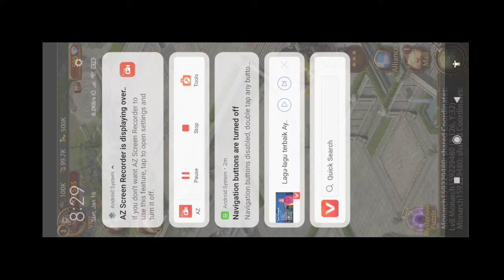কি game রে ভাই আগে কখনও খেলিনি।new game 2022।Game